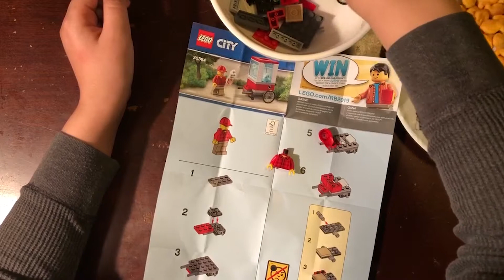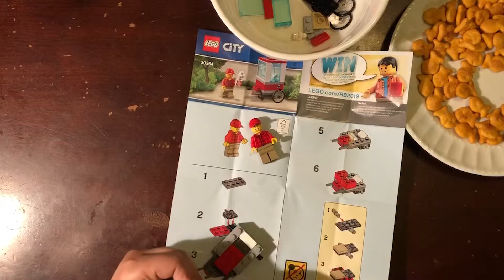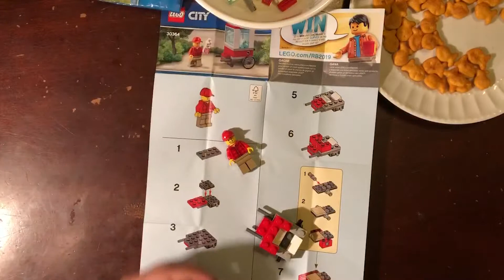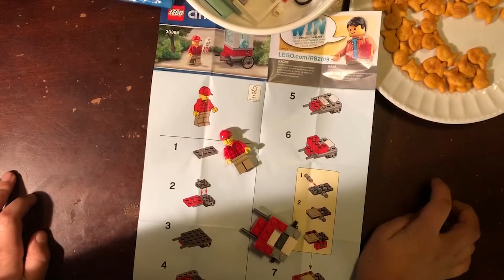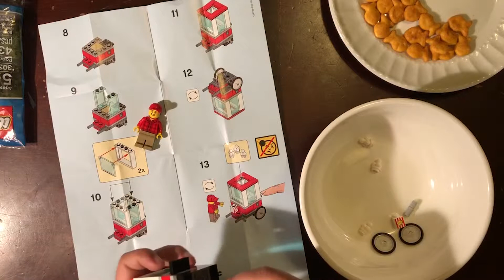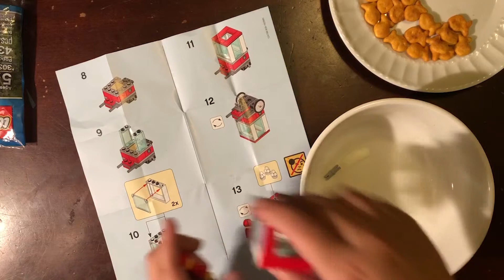[ASMR] Lego Building - Lego City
I build the back from lego city!